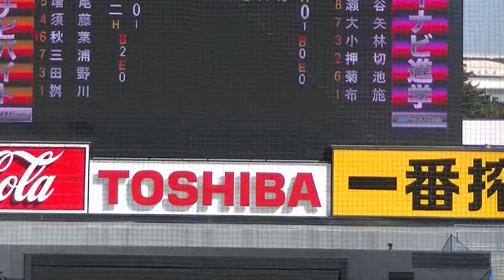ズバっと秋葉 皓介くんを三振にとる二松学舎 左腕 布施 東海くん 【秋季東京大会準決勝・高校野球 二松学舎 対 関東一 2021年11月6日】